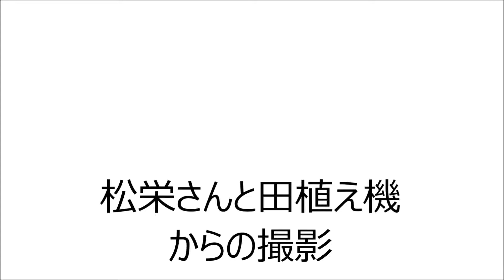無農薬米生産者松栄さんの田植え機1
無農薬米と無農薬玄米専門店ふくい味覚倶楽部
安心安全で美味しいお米をお届けします。